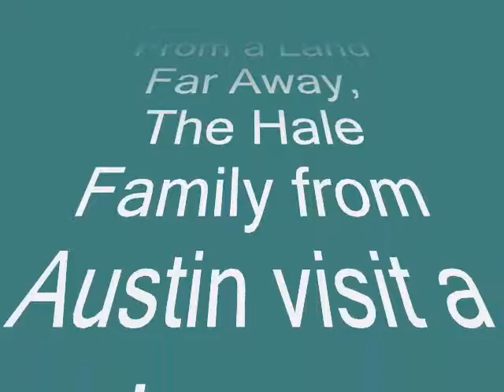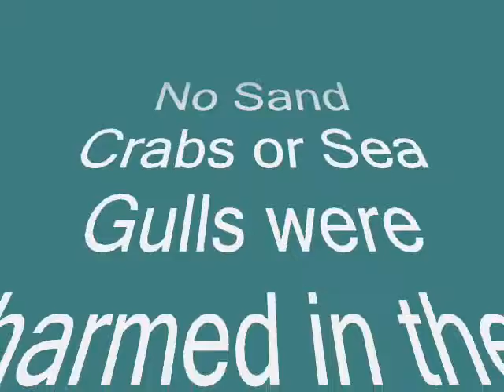Austin Hales at the beach in June 2013.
Austin Hales at the beach